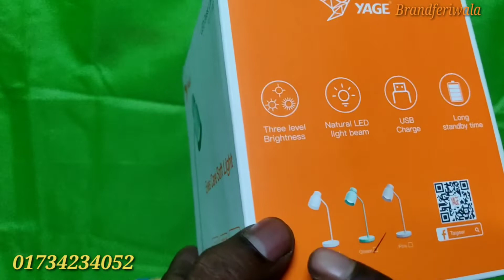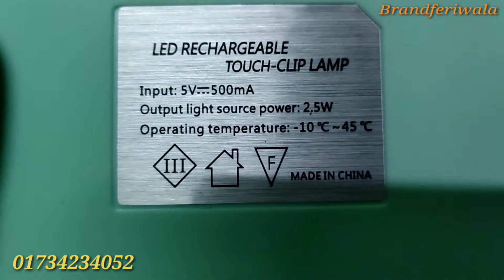Yage rechargeable desk lamp reading lamp book lamp